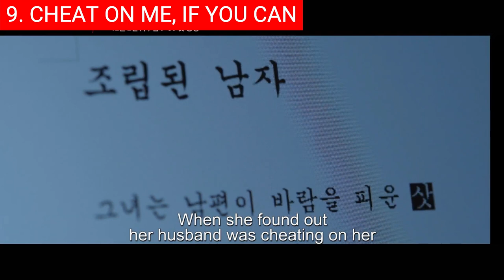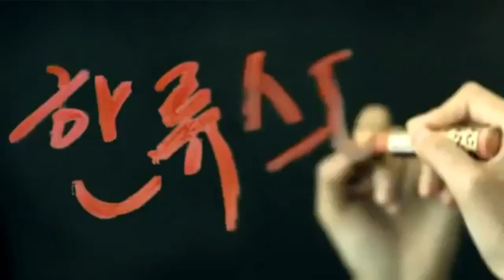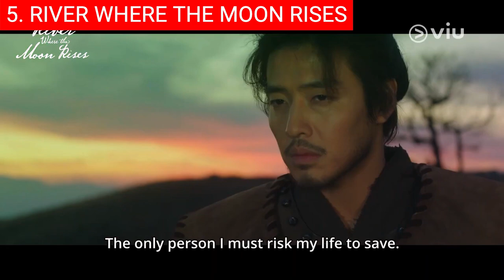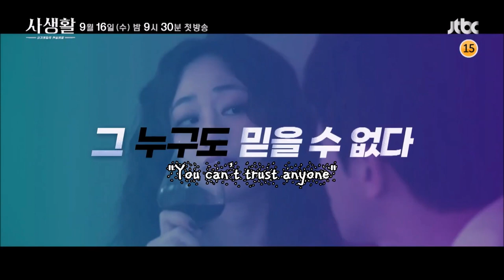Top 10 Best Korean Espionage Series Of All Time | Best Kdrama TV Shows To Watch On Netflix, Viki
0:00 Intro
0:33 Top 10 - Good Casting (굿 캐스팅).
1:41 Top 9 - Cheat On Me, if You Can (바람피면 죽는다).
2:34 Top 8 - The Spies Who Loved Me (나를 사랑한 스파이).
3:51 Top 7 - Myung Wol the Spy (스파이 명월).
4:43 Top 6 - The Veil (검은 태양).
6:05 Top 5 - River Where the Moon Rises (달이 뜨는 강).
6:58 Top 4 - Private Lives (사생활).
7:48 Top 3 - IRIS (아이리스).
8:30 Top 2 - Man to Man (맨투맨).
9:49 Top 1 - Vagabond (배가본드).

Hi and welcome back! These thrilling dramas not only provide an adrenaline-fueled escape but also shed light on the real-life struggles faced by intelligence agencies in protecting national security. As we delve into the world of Korean espionage series. We have also included current IMDb ratings and rotten tomato scores for your convenience.

Background music